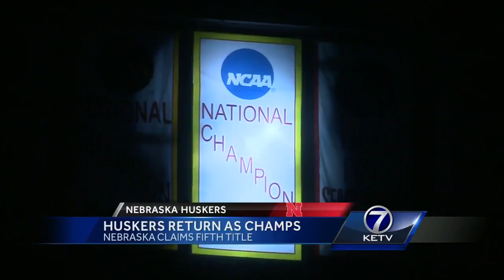Huskers return as champs, nearly 1,500 fans attend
Matt Lothrop reports.